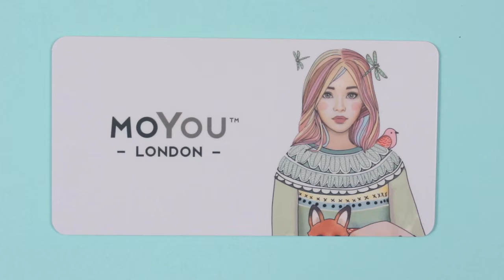MoYou London Tutorial ❅ Polar Aurora ❅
Autumn just started but we all know "Winter is coming", that's why we are ready for the cold and magical season with this cute "Polar Aurora" manicure that will give you the chills.

In order to create this nail art design, you will need the following:
1. MoYou™ London Enchanted Plate # 05 (or Enchanted Plate # 06 and Enchanted Plate # 16).
2. Nail polishes we used:
-MoYou™ London Black Knight 15 ml,
-MoYou™ London White Knight 15 ml,
-MoYou™ London Turquoise Mint,
-MoYou™ London Beach House,
-MoYou™ London Denim Jeans,
3. MoYou™ London XL Transprent Marshmallow Stamper.
4. MoYou™ London Scraper.
5. MoYou™ London Smudge Resistant Top Coat.
6. Small paint brush.
7. MoYou™ London Ombré Sponge.
8. MoYou™ London Cuticle Guard - Watermelon.

How-to:
1. Apply a colour base coat over your nails.
2. (Optional) Apply silicone around your nails to make it easier to clean.
3. Use a makeup sponge to put the three main colour for our gradient Turquoise Mint, Denim and Blue Jay, and tap it gently over the nails.
4. Use Enchanted Plate #05 and choose the second design of the bottom row.
5. Apply White Knight to the image, scrape and pick up the image with the XL Transparent Marshmallow Stamper.
6. Try to place it properly on your nail and stamp.
7. Repeat the process on every nail, minus the accent nail.
8. Choose a different design from Enchanted Plate #05, in this case, the polar bear.
9. Apply Black Knight to the image, scrape and pick up the image with the XL Transparent Marshmallow Stamper.
10. Paint inside the Polar Bear with a thin brush and White Knight, apply top coat carefully and let it dry.
11. Remove the latex around your nails.
12. Using some tweezers remove the decal from the stamp, cut the polar bear and place it on your nail, trying to match the design underneath. You can use some top coat if the decal doesn't stick to the nail.
9. Once dry, you can apply top coat carefully to make the design last even longer.